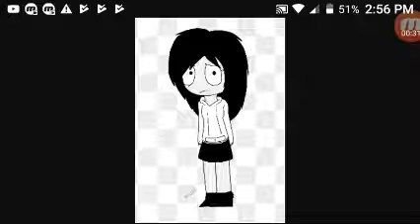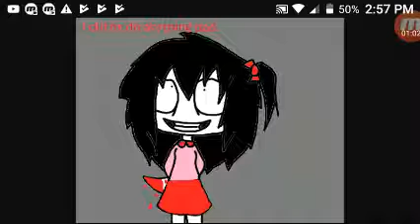Me as girl Jeff the killer singing September 🔪